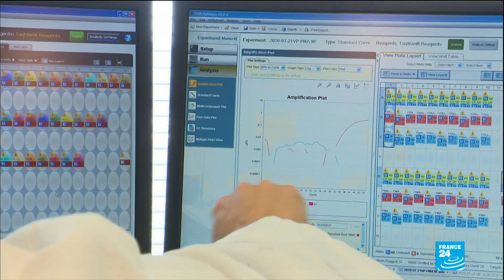How scientists hope to track Covid-19 through wastewater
Could the key to tracking the spread of Covid-19 lie in the world’s sewers? Scientists in the field of sewage surveillance, known as wastewater epidemiology, say testing human waste in sewer systems for Covid-19 could help detect and respond to new flare-ups of the virus.